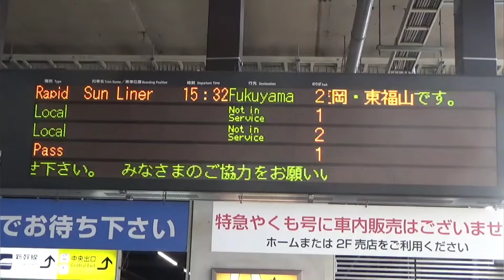【車内放送】快速サンライナー 岡山発車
山陽本線岡山〜福山間で運行されている快速サンライナーの岡山発車数分前から発車後の車内放送までを収録しています。

Recorded from a few minutes before the departure to the in-train announcement after the departure of the rapid service Sun Liner that is operated between Okayama and Fukuyama on the Sanyo Main Line.